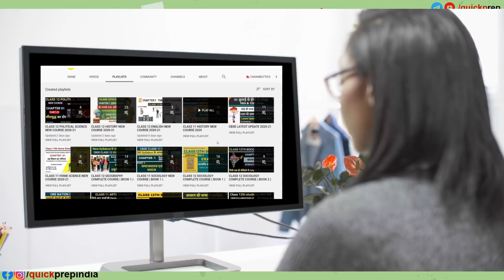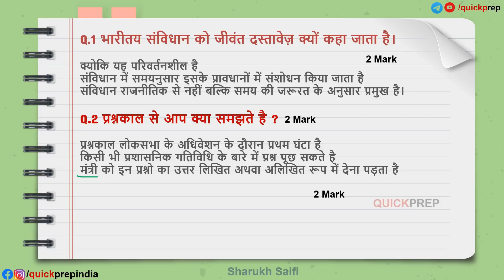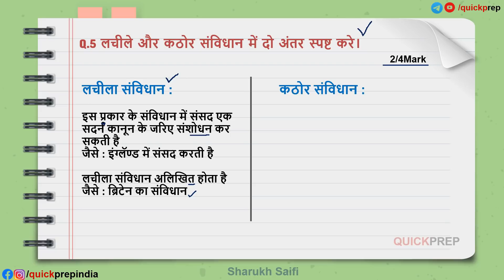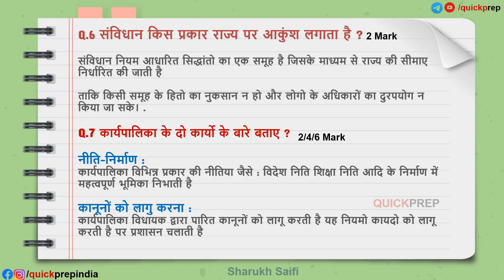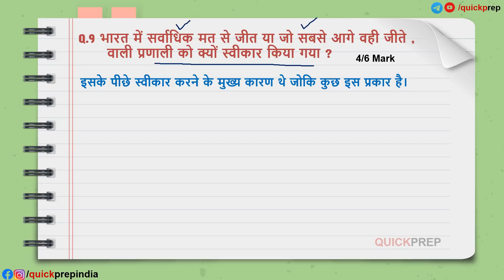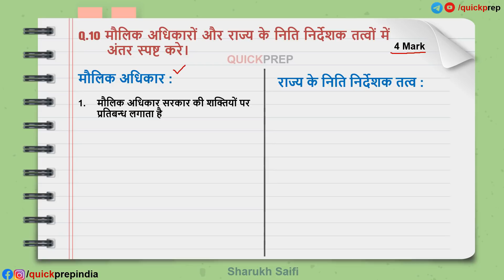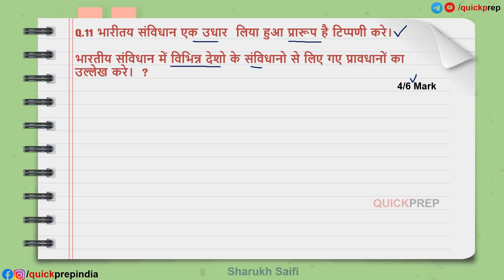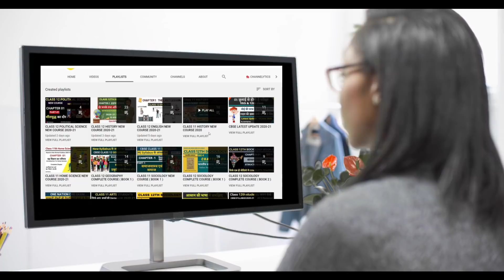11 Class Political Science Most important Question Answer Series 2020-21 I Episode - 1 😍🔥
11 Class Political Science  Most important Question Answer Series 2020-21 I Episode - 1 😍🔥

NOTE : THIS VIDEO I IMPORTANT  FOR CBSE AND ALL OTHER STATE BOARDS

CLASS 11 MOST IMPORTANT QUESTION ANSWER
11 POLITICAL IMPORTANT QUESTION
11 CLASS EXAM 2020-21
MOST IMPORTANT SERIES FOR CLASS 11 POLITICAL SCIENCE
CBSE 11 POLITICAL
NCERT CLASS 11
QUICKPREP
SHARUKH SAIFI

➤QuickPrep Social Media Handle*